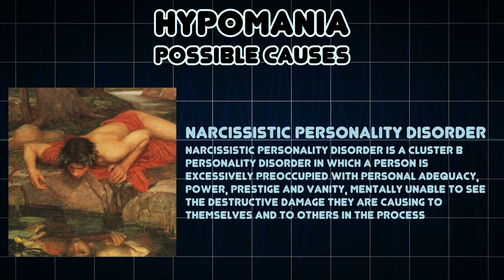Hypomania (Medical Symptom)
Possible causes of Hypomania (Medical Symptom)

Hypomania is a mood state characterized by persistent disinhibition and pervasive elevated or irritable mood, as well as thoughts and behaviors that are consistent with such a mood state